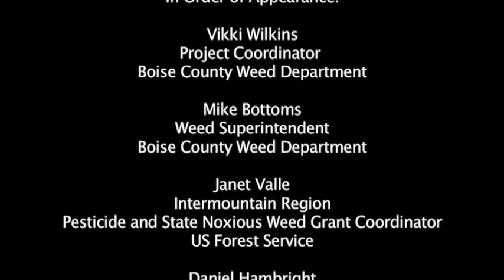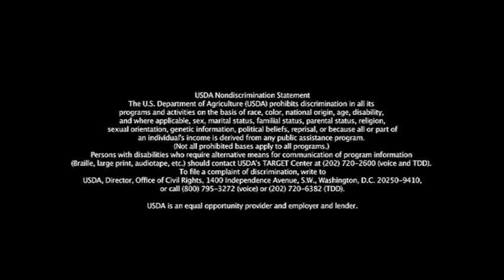Treating Noxious Weeds in Boise County, Idaho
The US Forest Service worked to assist the Idaho State Department of Agriculture receive American Recovery and Reinvestment Act funds to treat noxious weeds in Boise County, Idaho.

The project included treating noxious weeds to improve the ecological stability of plant communities associated with both public and private forest stands and to reduce hazardous fuels for fire. The project employed local residents who were unemployed.